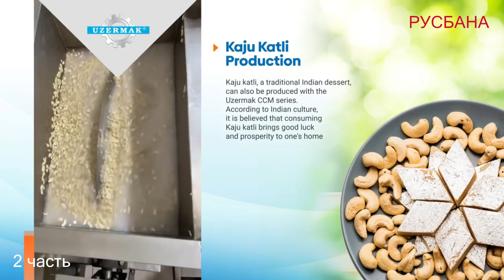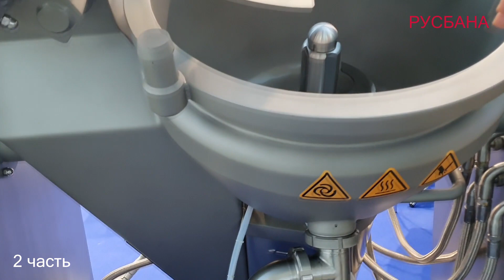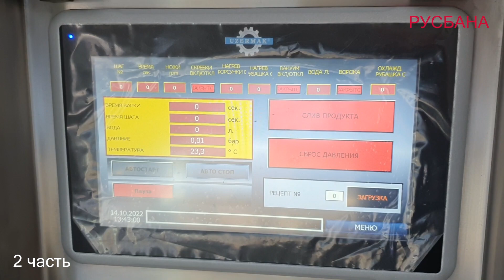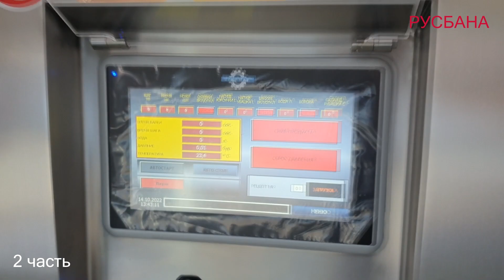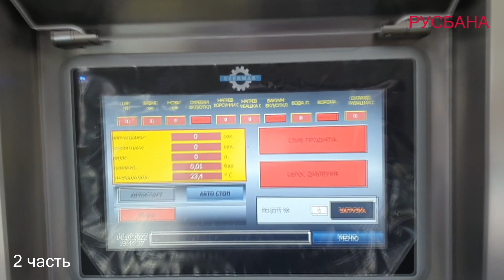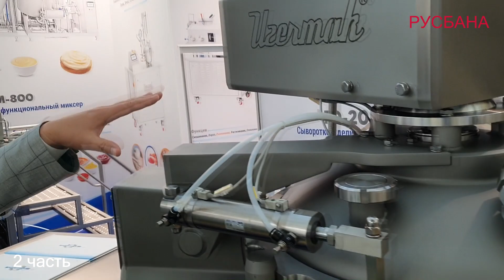Вакуумный варочный универсальный котел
Приготовление в вакууме дает возможность существенно понизить температуру термической обработки и сократить время. Снизив нагрев, сохраняем  полезные вещества, цвет и придаем нужную текстуру. Прописанные рецепты в пульт управления, специальные воронки и устройства для загрузки ингредиентов, делают работу на данном оборудование максимально удобной.